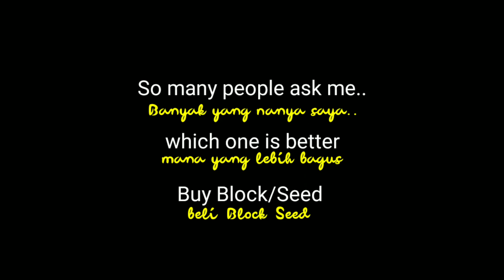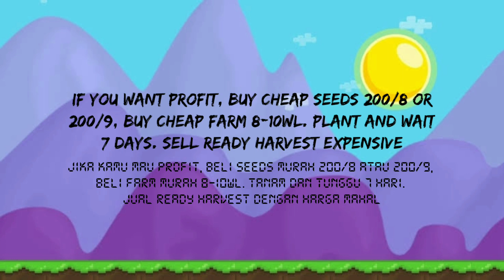Profit From Sell Chand 2020 Growtopia